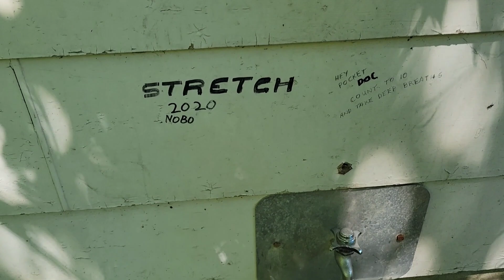Day 36: Almost stepped on a snake!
Day 36:
Monday, June 7, 2021
Secret Shelter (Mile 1346) - Vernon, NJ (Mile 1359.6)

13.6 miles